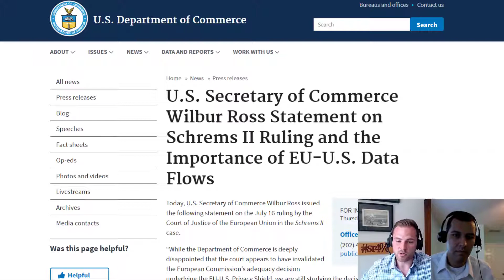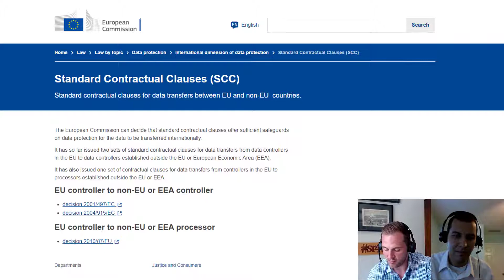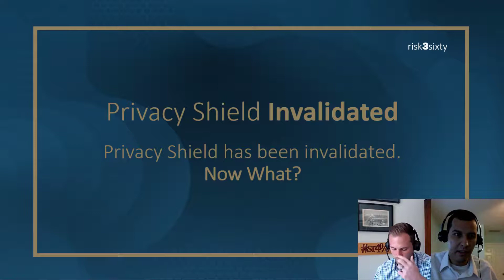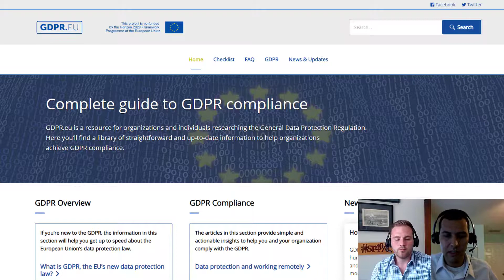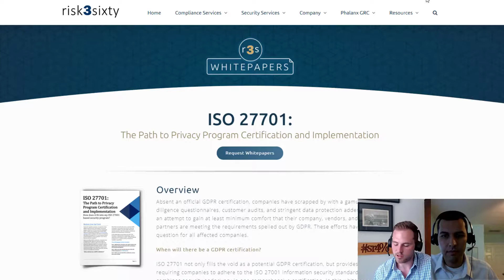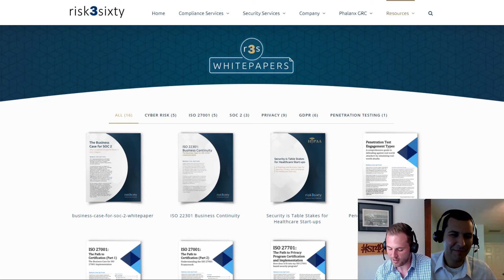Privacy Shield was Invalidated - Now What?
In this video, we will discuss the recent Privacy Shield invalidation and the relevant implications for companies.